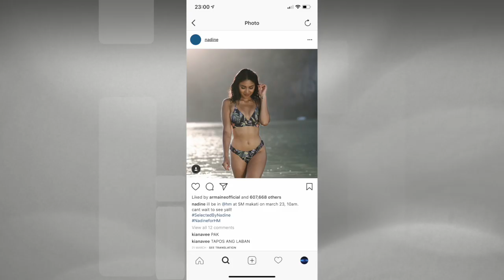NADINE LUSTRE, PINAYAGAN ni JAMES REID kay AGA MUHLACH!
Kumpirmado na nga na maggagawa ng movie together sila Nadine Lustre at Aga Muhlach under Viva Films. Panoorin.